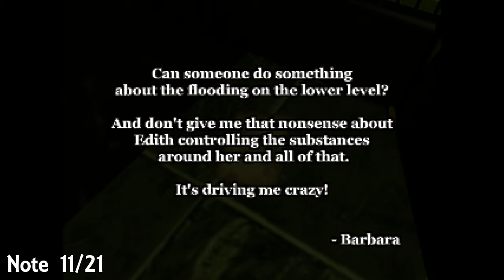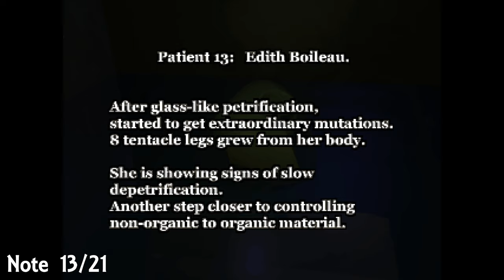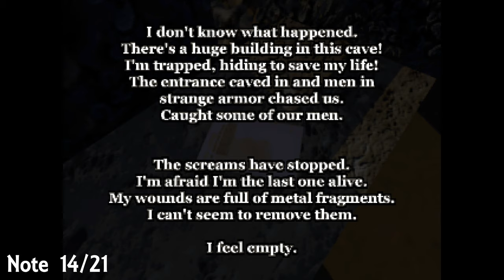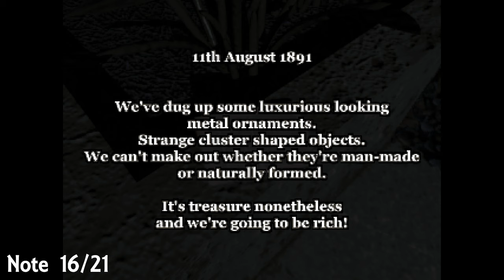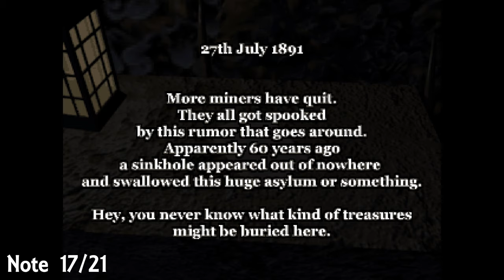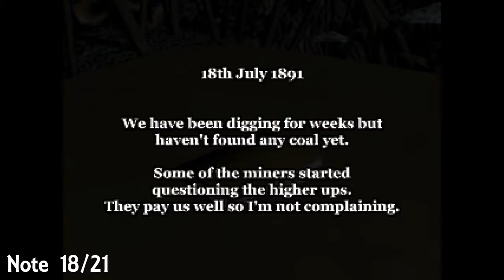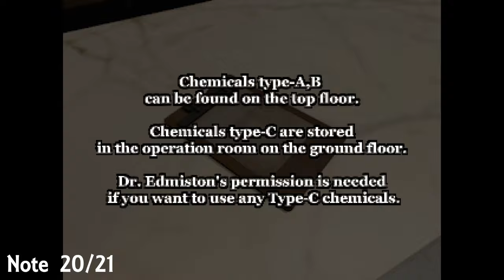All Notes - Alisa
This video shows you the locations of all of the notes in Alisa!